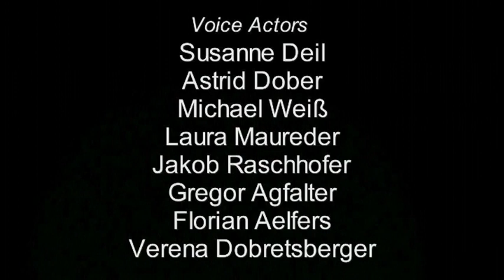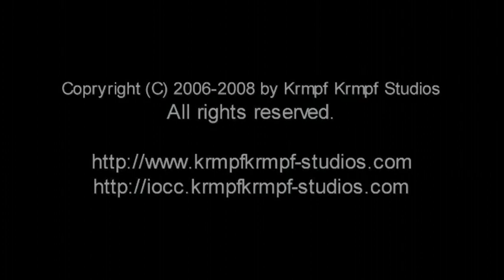IOCC - Die Polizei im Rennen gegen die Zeit Teil II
Teil Zwei des neuen Filmes der Krmpf Krmpf Studios "IOCC - Die Polizei im Rennen gegen die Zeit"